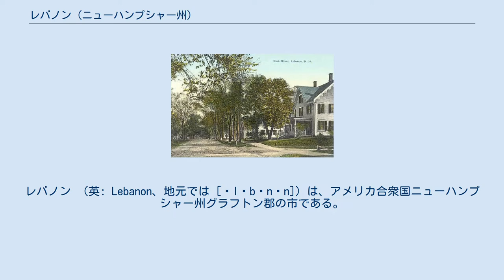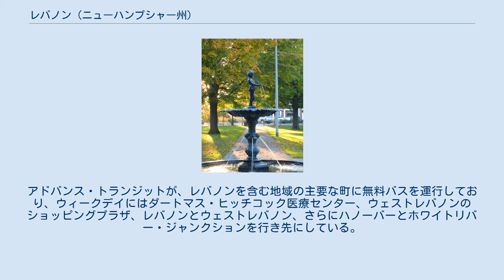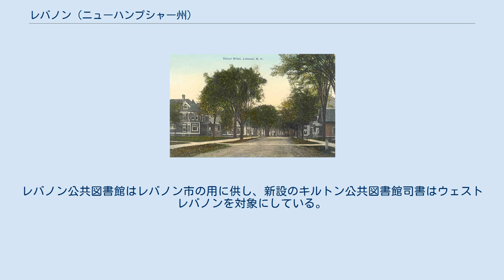レバノン (ニューハンプシャー州)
グラフトン郡_(ニューハンプシャー州)
レバノン （英: Lebanon、地元では [ˈlɛbənən]）は、アメリカ合衆国ニューハンプシャー州グラフトン郡の市である。
2010年国勢調査では、人口13,151 人だった。
ニューハンプシャー州の西部、ダートマス大学のあるハノーバー町の南にあり、コネチカット川が近い。
市内にはダートマス・ヒッチコック医療センターとダートマス大学医学校があり、両者を合わせて、ボストンからバーモント州バーリントンの間では最大の医療施設になっている。
 バーモント州のホワイトリバー・ジャンクションと共にレバノン小都市圏の中心であり、コネチカット川上流のバレーにある30近い町が入っている。
都市圏人口は約17万人である。
 1761年7月4日、ニューハンプシャー植民地総督ベニング・ウェントワースが、レバノンの他コネチカット川沿いの16の町と共に認証した。
1770年に町に入植し、ダートマス大学を創設したエリエザー・ウィーロックを初め、初期開拓者の中にはコネチカット州のレバノン町から来た者、あるいはこれから来る者が多かったので、この町もレバノンと名付けられた。
コネチカット州のレバノン町には、ダートマス大学の前身であるムーアズ・インディアン・チャリティ・スクールの最初のものがあった。
 初期開拓者はコネチカット川沿いの、現在ウェストレバノンとなっている所と、マスコマ湖のエンフィールド近くの地域に集中した。
19世紀半ば、マスコマ川の滝がある所に工業地区が発展した。
製造業としては、繁栄した時代が異なるものの、家具製造、皮なめし、機械製造、毛織物、衣類製造などがあった。
この地区はカナダのケベック州から多くのフランス系労働者を惹きつけた。
工業地区が町の中心となったが、ウェストレバノンはボストンからの鉄道が開通した後はその中心となって、別の性格を持つ町になった。
ウェストレバノンをレバノンと誤って認識したことが原因となって2編成の列車が衝突した後、ウェストレバノンはウェストボロと改名された。
 工場地区は鉄道と同様に1950年代から1960年代に衰退していった。
町では2度の大火があった。
1964年に起きた2度目の大火によって、昔の工場地区の大半が破壊された。
その再建は議論の多かった都市再開発プロジェクトとなり、ザ・モールと呼ばれる閉じた地区が、破壊されたハノーバー通り地域に置き換わった。
レバノンは1958年に市として再度法人化されたが、これは経済的な衰退に抵抗するためと、独立した町と宣言したウェストレバノンの動きに対抗する意味もあった。
 レバノンと近くのホワイトリバー・ジャンクションを通って州間高速道路89号線と同91号線が開通し、ダートマス大学が成長したこともあって、地域の経済再活性化に繋がった。
元の工場町は、教育、医療、ハイテク産業と小売業に基づく混合経済の町になっている。
ウェストレバノンのビレッジの南には、大きなショッピング地区がニューハンプシャー州道12号線Aと州間高速道路89号線の交差点に出現した。
長距離のハイキング道、市営のスキー場、水泳プールおよび幾つかのスポーツ施設などレクリエーション施設の改善も進めている。
 1991年、ダートマス・ヒッチコック医療センターとダートマス大学医学校の大半の部門がハノーバーから町境の南側、レバノン市内の新しいキャンパスに移って来た。
医療とハイテク関連の多くの会社がこの医療センターキャンパス近くに施設を設立した。
地図データベースの世界的開発者であるテレ・アトラスが北アメリカ本社を市内に置いている。
ソフトウェアのノベルやマイクロソフトもここに主要施設を持っており、薬品のメルク・アンド・カンパニーはレバノンを本拠にしていたバイオテクノロジーの会社グライコフィを買収した結果として、レバノンに拠点を持っている。
 レバノン市は 北緯43度38分38秒 西経72度15分19秒 / 北緯43.64389度 西経72.25528度 / 43.64389; -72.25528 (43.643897, -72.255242)に位置している。
市の西部境界はコネチカット川であり、バーモント州との州境でもある。
ウェストレバノン...